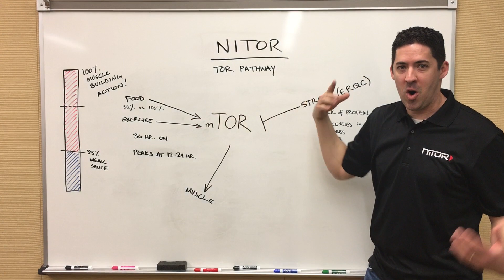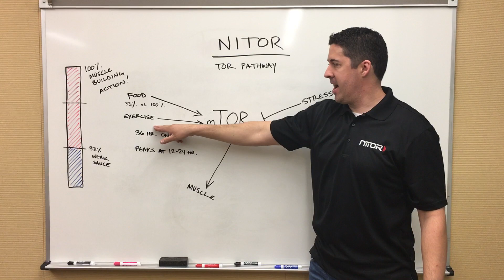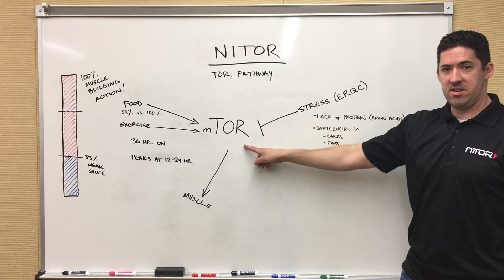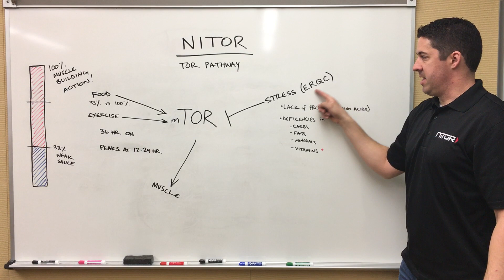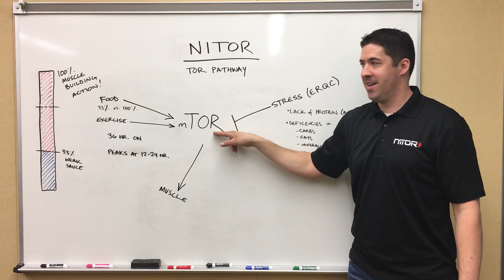NiTOR - The mTOR Pathway - What is it and why does knowing more increase results in the gym?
The mTOR Pathway is the body's master switch that governs all protein synthesis. A proper knowledge of what the mTOR pathway is, how it works, and what stops is from working, is essential to know how to get the best results from your protein supplement.